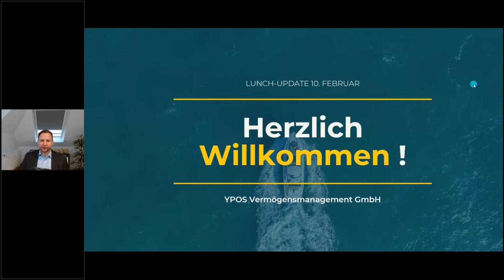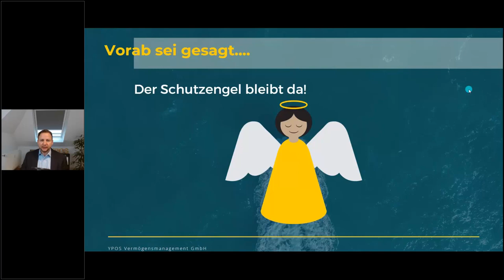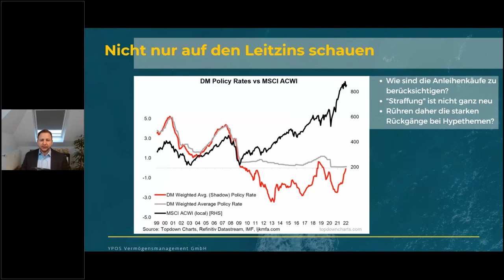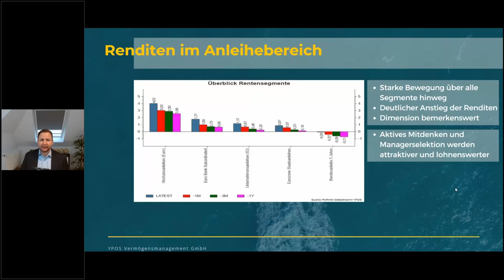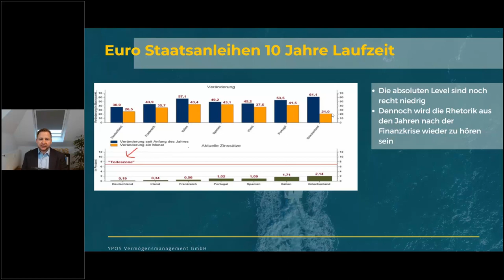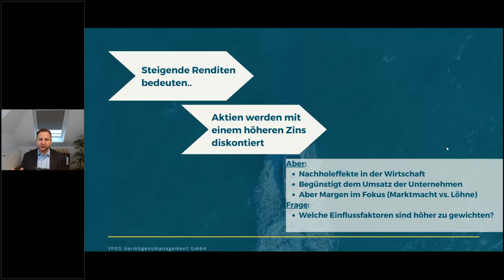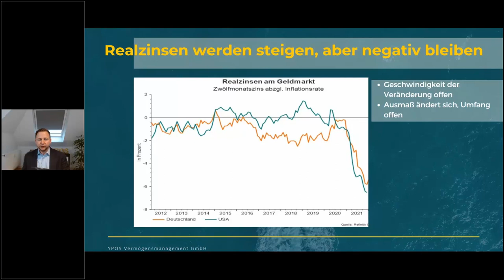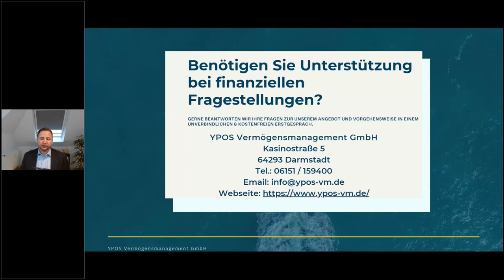Lunch Update - Alles rund um Zinsen, Inflation & Bewertungen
Hohe Inflation + steigende Zinsen = Fallende Aktienkurse. Hohe Schulden + steigende Zinsen = Neue Eurokrise. Wie einfach könnte die Investmentwelt doch sein? Da es sie nicht ist werfen wir einen differenzierten Blick auf die aktuellen Themen, die die Anleger bewegen.
Die Punkte im Überblick:

- Die Notenbanken bleiben der Realwirtschaft als Schutzengel erhalten, aber der „Notenbank Put“ für die Vermögenspreise dürfte spät greifen n
- Betrachtet man die Anleihekäufe der Notenbanken als „Schattenleitzins“, dann ist dieser bereits deutlich gestiegen. Sind damit die Rückgänge bei den Hypethemen zu erklären?
- Der Anstieg der Anleiherenditen ist beachtenswert. Eine Verfünffachung von sehr niedrigem Niveau
- Neue Eurokrisenpanik ist aktuell nicht angebracht
- Steigende Renditen belasten Aktienbewertung, hoher Nachfrage begünstigt Unternehmen. Was setzt sich durch?
- Die Realzinsen steigen, aber sie bleiben wohl negativ.
- Risikostreuung ist nicht vorhanden, wenn alle Verwalter ähnlich agieren. Multi-Strategie ist besser als Multi-Manager